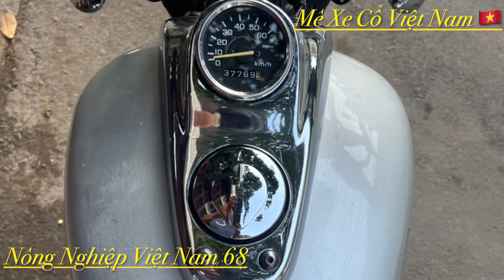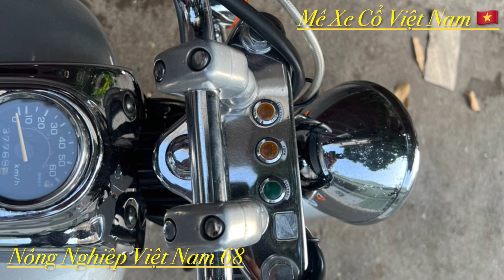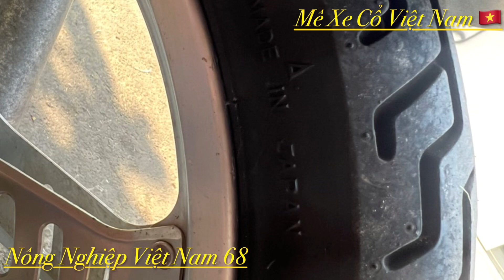Honda Magna 50cc. Nguyên Zin. Nội địa Nhật. Anh em sưu tầm LH 0979396007 có Zalo.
Honda Magna 50cc. Nguyên Zin. Nội địa Nhật. Anh em sưu tầm LH 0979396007 có Zalo. Mêxêvietnam, reviewxe xedm xenuhoang MêXeCổViêtNam, mexecovietnam, mêxecô viênam MêXeCổViệtNam Honda Cup suutamxe Siêu cọp. AE vui lòng LH ZALO 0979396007.